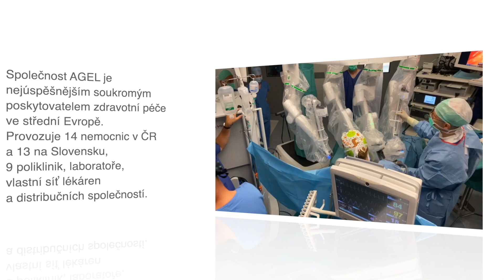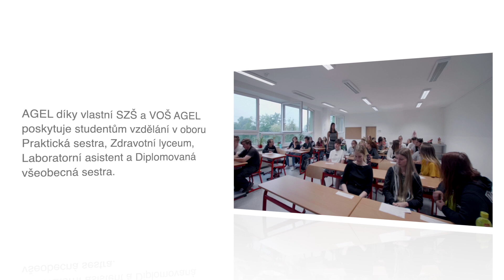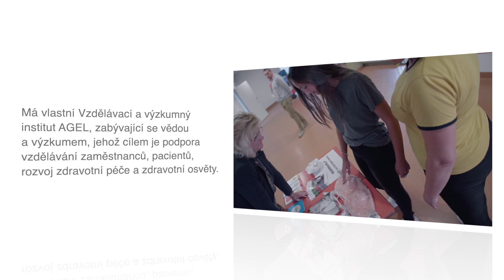AGEL náborové video 2021